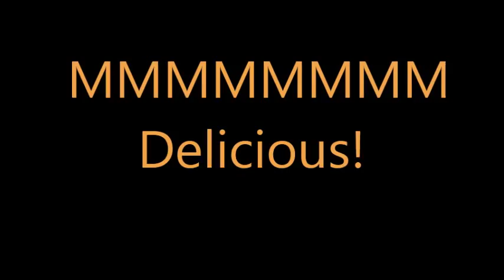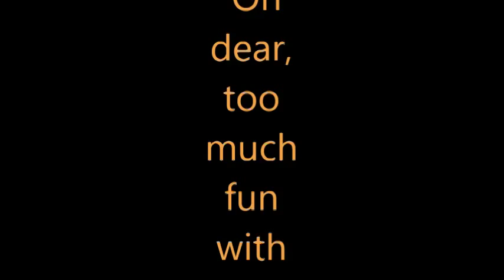Sisters Pantomime, Just Goofing Off! Bad Wig, Try Not To Laugh!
Want a good laugh? watch a fun lip-sync these girls are great! It looks like they are actually doing the voice! Magoo is so funny, who remembers Magoo?
Remember to "Look for the Rose amongst the thorns" Too much fun! Here is where you can buy my book, or and eBook Here are some past videos on Vimeo, l hope you enjoy them too Here are books about Papa o's life Here is where you can get Davey's book, dixiedreamin88 Oh for those of you who don't know, Momma O wrote a book called,Mom! I'm Home! By Rosanne Buhler Orgill! It is a great book on how to raise your children! I am reading it, then my sons will read it,and they will have a great guide on how to raise their children.(My oldest son, is planning a family in the near future.:)) This book will help them out a lot I'm sure. Open the iTunes app on your computer or your smart phone. Click Store, then in search box, type POLLYANNA or pollyanna. Pollyanna's singles will appear, and below that, is the Pollyanna's album. lf you want to send me anything, Davey said you could send them to him and he will give it to me on Sundays. thanks April & Davey Orgill P.O. Box 672, Lehi, Utah 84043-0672